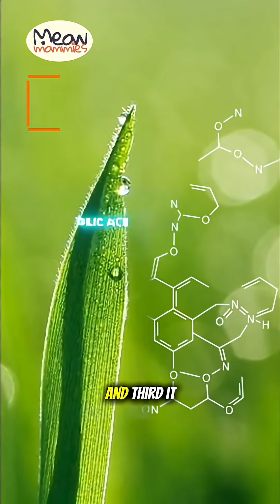The Real Reason Your Cat Eats Grass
Ever watched your cat graze on grass like a little cow, only to throw it up a few minutes later? It's a bizarre and common behavior that leaves many owners confused. But your cat isn't sick—they're practicing a smart, instinctive form of self-medication!

This video explains the top three science-backed reasons why cats eat grass. Learn how they use it as a natural laxative, a purposeful way to purge indigestible items like hairballs, and as a potential source for trace nutrients like Folic Acid.

Is your cat an indoor-only cat that craves greens? Share your stories in the comments!